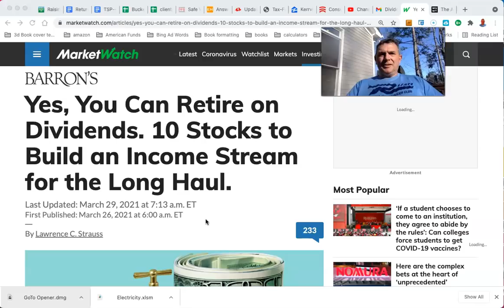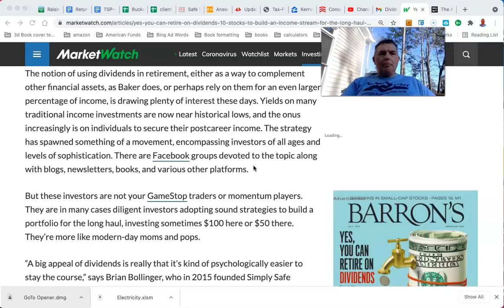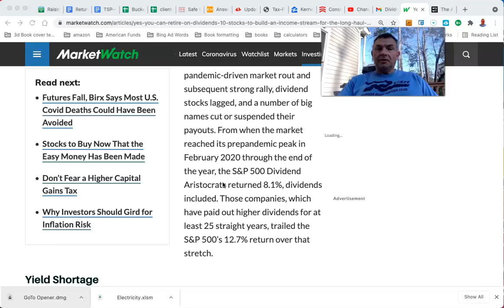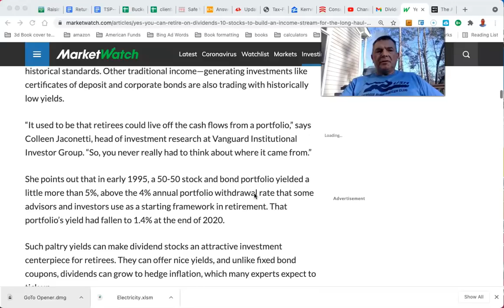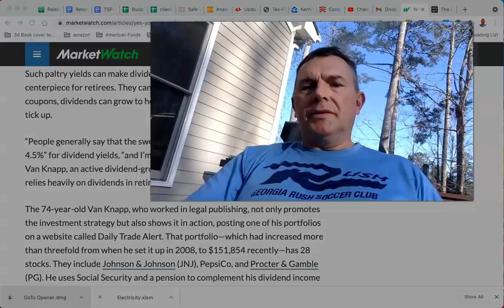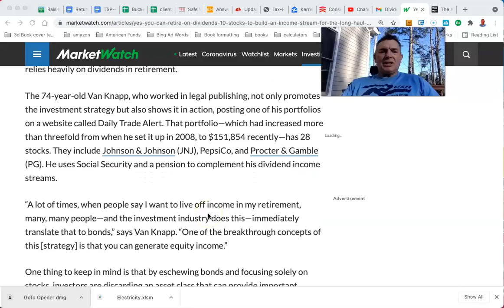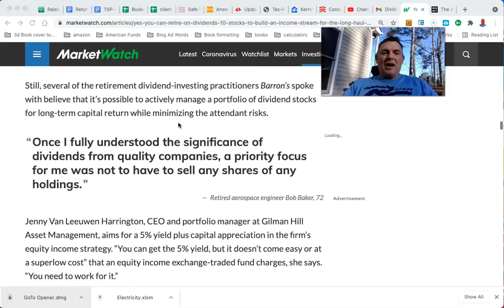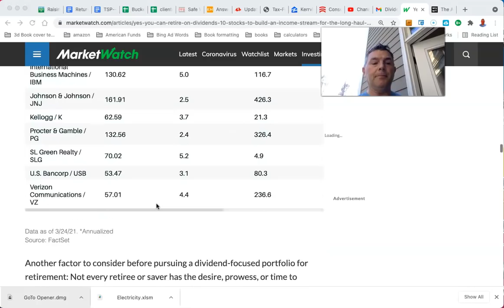10 Dividend Stocks to Build a Retirement Income Stream?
LET'S SOCIALIZE!

You Can RETIRE on SOCIAL SECURITY: